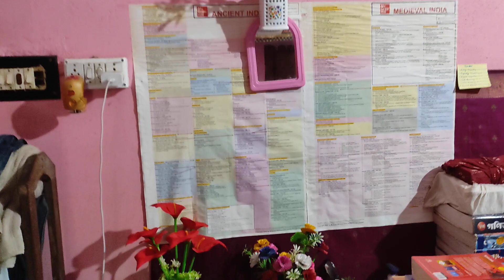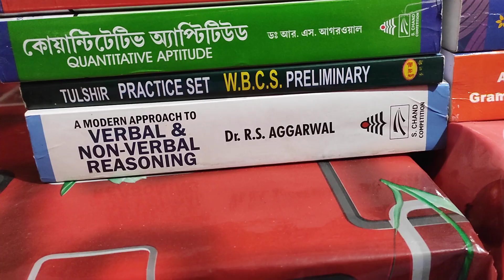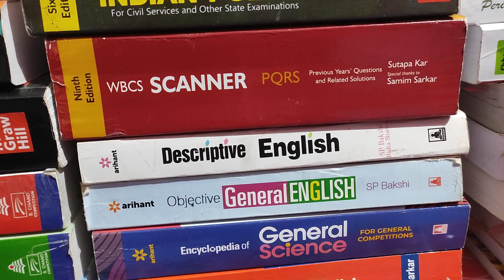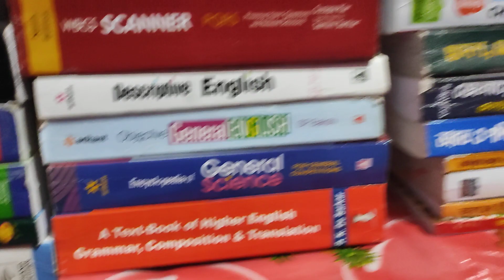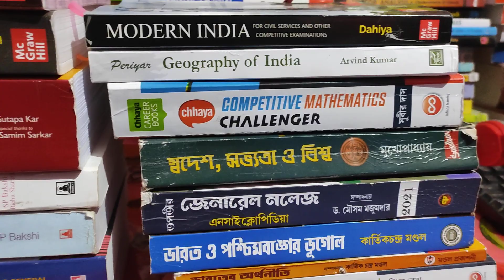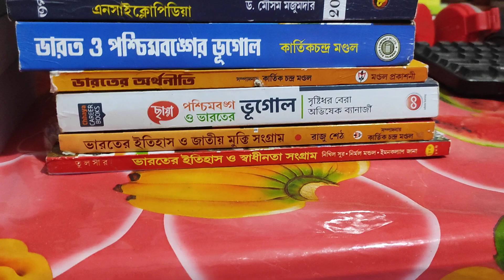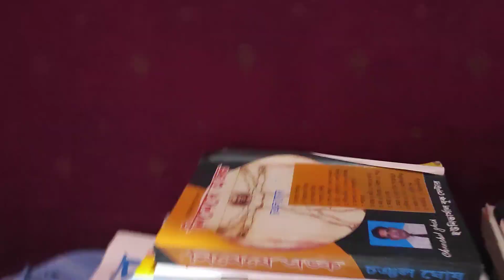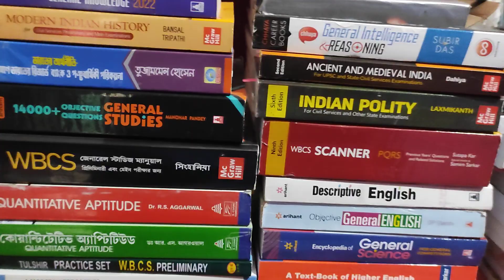My all WBCS Study material & my study room